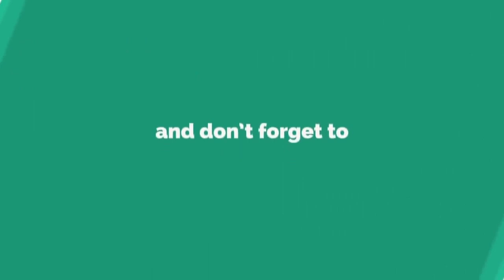ଚୋରାବାଲି ବୋଝେଇ ହାଇୱା ଟ୍ରକକୁ ଧରିଲେ ତହସିଲଦାର, ସୁବର୍ଣ୍ଣପୁର || SUBARNAPUR NEWS